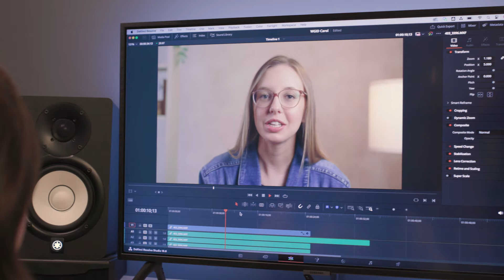Alumni Careers - Content Creator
Interested in learning how Redeemer University graduates are shaping their industries?  Learn about the exciting career of recent alumni Hailey '23 and how Redeemer prepared her for success after graduation.

Share your thoughts and questions in the comments below.